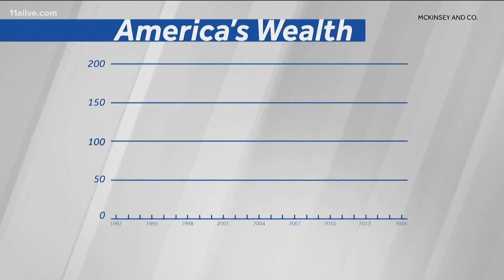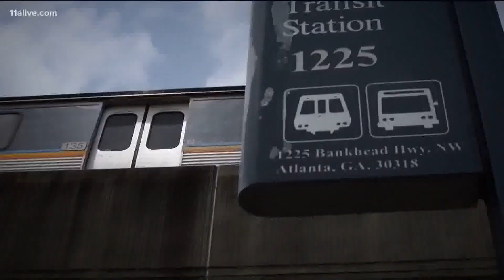The racial wealth gap in Atlanta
There are some working to bridge that gap.